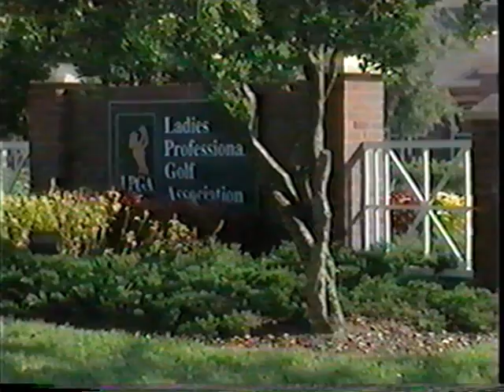Michele Trimarche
LPGA Girl Golf